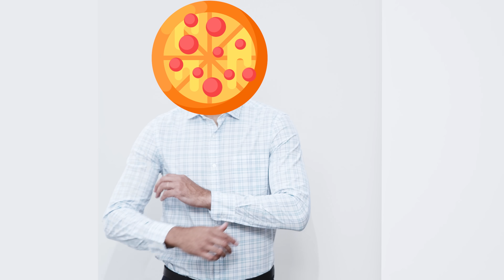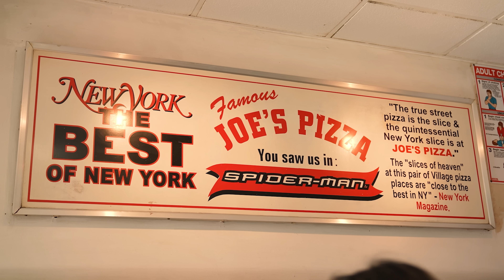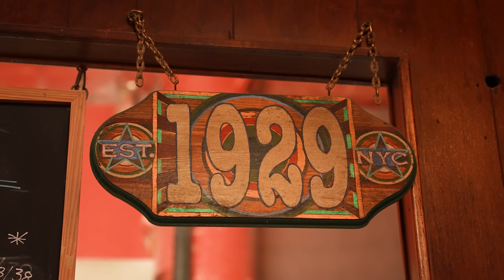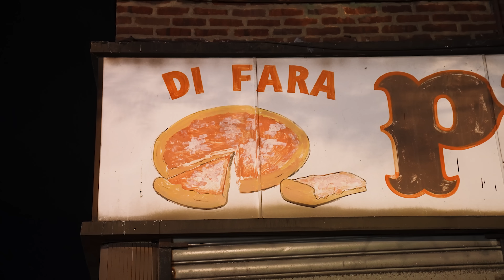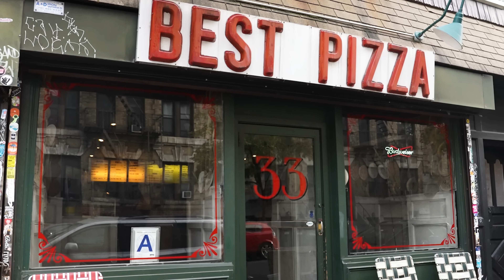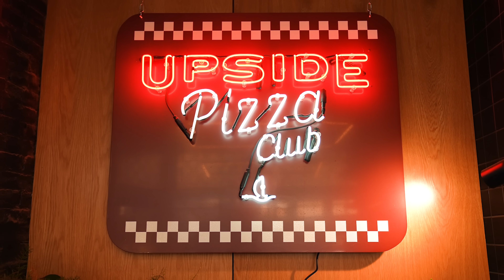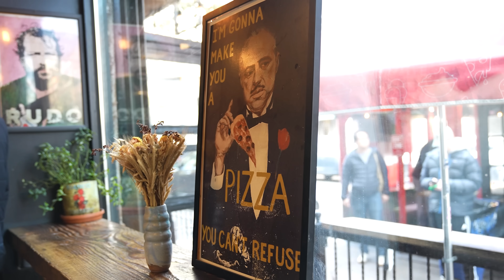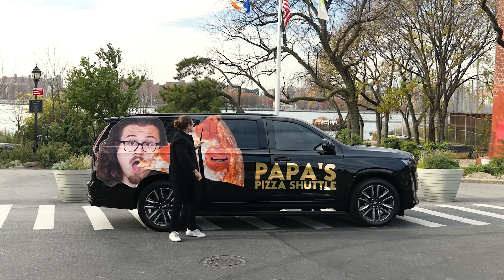I Tried The Best Pizza In America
Does America have the best pizza in the world?

Ingredients Needed: A pizza place that loves you as much as you love it.